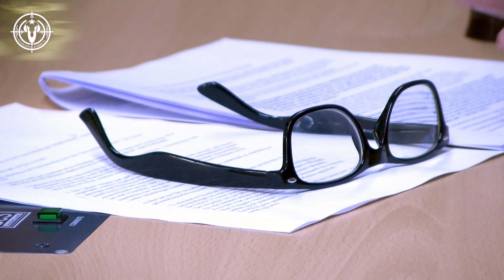Openhartig interview met... | Commandant der Strijdkrachten, Luitenant-Admiraal Rob Bauer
Veteranenradio in gesprek met de Commandant der Strijdkrachten, Luitenant- Admiraal Rob Bauer over Veteranendag 2020, de Coronacris en meer onderwerpen.